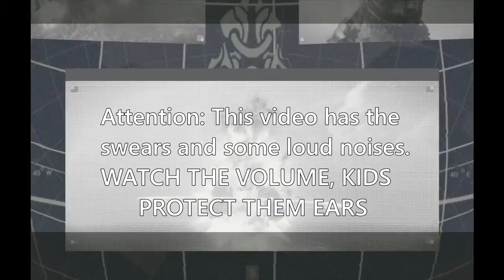NieR:[ly] There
So today while busting machine butt, I found a neat glitch that led to losing an hour of gametime. After recording my ragequit, I decided to just edit some spare footage on my computer.

This is actually the best video I've ever made.

Just imagine if I practiced?